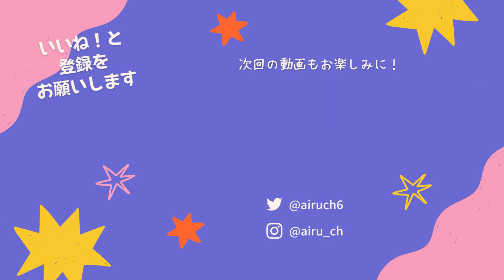強化されたプリンセス味クッキーは競技で使えるのか！実際に走って検証してみました！【クッキーラン オーブンブレイク】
まさかこれほどとは・・・

TPLRQ9766